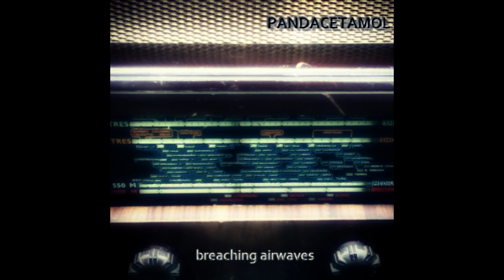Pandacetamol - Second Breach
Artist: Pandacetamol
Title: Second Breach
Album: Breaching Airwaves